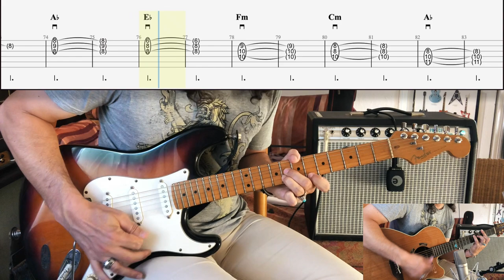Game Of Thrones Theme Cover + TAB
You can purchase and download tablature, sheet music and backing track
Gear used: 1994 Fender Stratocaster loaded with Lollar Blonde pickups (mounted by @OptimGuitare), Fender Princeton, Takamine Santa Fé.